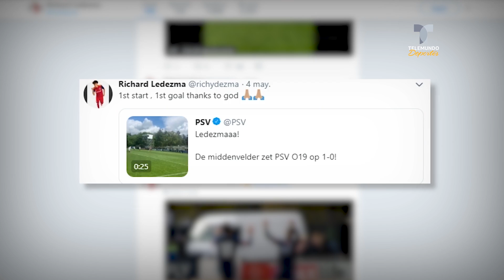Richard Ledezma: el Pulisic mexicano que juega para USA Sub-20 | Telemundo Deportes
Vídeo oficial de Telemundo Deportes. Esta es la nueva joya mexicana que juega en el PSV y es seleccionado estadounidense en el Mundial Sub-20 de Polonia.